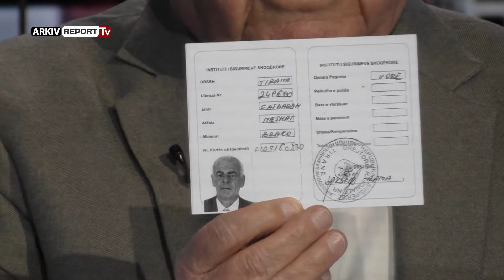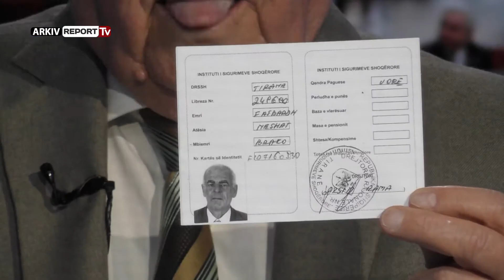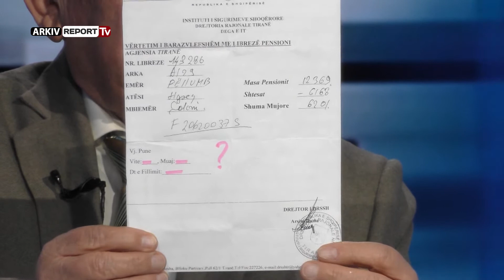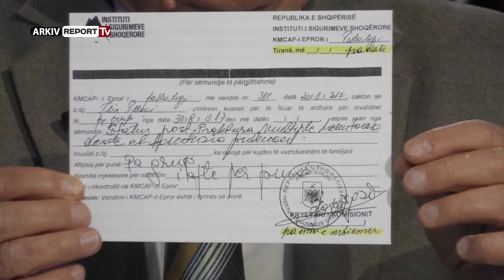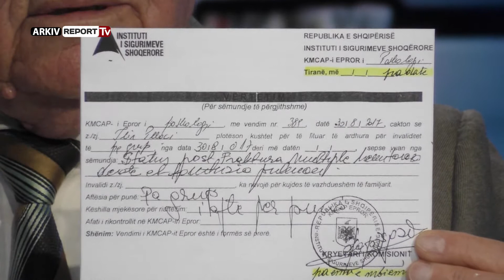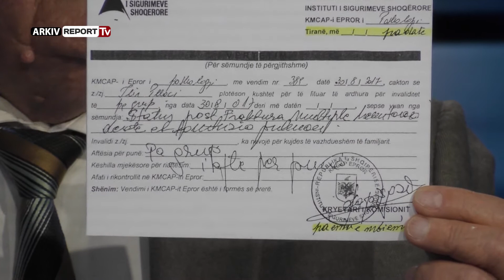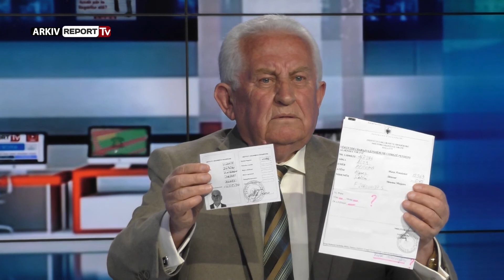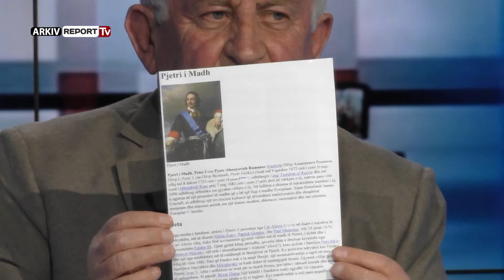REPORT TV, KENDI I EKSPERTIT - PENSIONI IM - PUNTATA VII